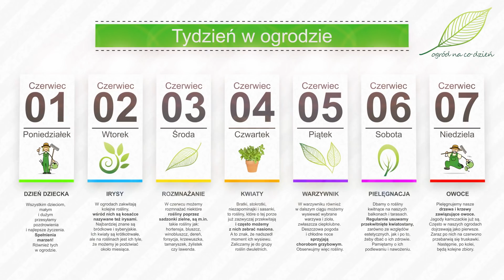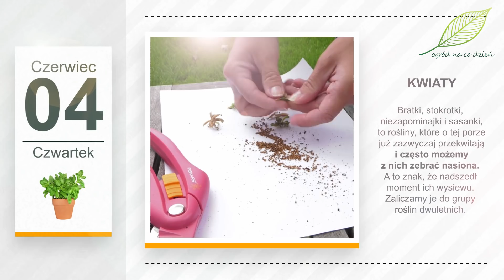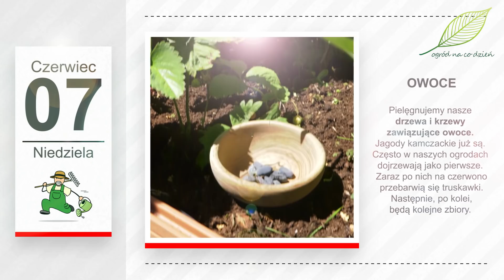Czerwiec w ogrodzie. Kalendarz ogrodnika na 01.06 - 07.06. Prace ogrodnicze w czerwcu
„Czerwiec na maju często się wzoruje, jego pluchy, pogody często naśladuje.”
Rozpoczynamy kolejny „Tydzień w Ogrodzie” i rozpoczynamy kolejny miesiąc...
Dniem Dziecka. Z tej okazji wszystkim dzieciom, małym i dużym przesyłamy pozdrowienia i najlepsze życzenia. Spełnienia marzeń! Również tych w ogrodzie.
A w ogrodach zakwitają kolejne rośliny, wśród nich są kosaćce nazywane też irysami. Najbardziej znane są kosaćce bródkowe i syberyjskie. Ich kwiaty są krótkotrwałe, ale na roślinach jest ich tyle, że możemy je podziwiać około miesiąca. Gdy jeden przekwita, zaraz pojawia się kolejny.
W czerwcu możemy rozmnażać niektóre rośliny poprzez sadzonki zielne. Późna wiosna, to czas kiedy możemy pozyskać sadzonki m.in. takich  krzewów i pnączy jak hortensja, bluszcz, winobluszcz, dereń, forsycja, krzewuszka, tamaryszek, żylistek czy lawenda.
Bratki, stokrotki, niezapominajki i sasanki, to rośliny, które o tej porze już zazwyczaj przekwitają i często możemy z nich zebrać nasiona. A to znak, że nadszedł moment ich wysiewu. Zaliczamy je do grupy roślin dwuletnich. Wysiane teraz, pięknie zakwitną w przyszłym roku. Możemy je najpierw uprawiać na rozsadniku lub w doniczkach i pod koniec przesadzić na miejsce stałe lub wysiać od razu bezpośrednio do gruntu.
W warzywniku również w dalszym ciągu możemy wysiewać wybrane warzywa i zioła, zwłaszcza ciepłolubne. Deszczowa pogoda i chłodne noce sprzyjają chorobom grzybowym. Obserwujmy więc ze szczególną uwagą w jakiej kondycji są nasze pomidory, ogórki i inne warzywa dyniowate. Jeżeli zaniepokoi nas ich wygląd, można wykonać oprysk samodzielnie wykonanym lub gotowym do użycia naturalnym preparatem wzmacniającym rośliny i zapobiegającym pojawieniu się chorób grzybowych, np. zarazie ziemniaka na pomidorach.
Dbamy o rośliny kwitnące na naszych balkonach i tarasach. Regularnie usuwamy przekwitnięte kwiatostany, zarówno ze względów estetycznych, jak i po to, żeby dbać o ich zdrowie. Pamiętamy o ich podlewaniu i nawożeniu, również w deszczowe dni.
Pielęgnujemy też nasze drzewa i krzewy zawiązujące owoce. Jagody kamczackie już są. Często w naszych ogrodach dojrzewają jako pierwsze. Zaraz po nich na czerwono przebarwią się truskawki. Następnie, po kolei, będzie można przeprowadzać kolejne zbiory, słodkich, pysznych i pełnych witamin owoców z własnej działki.